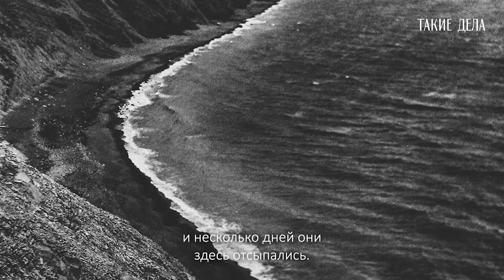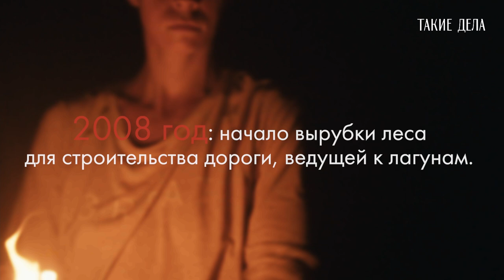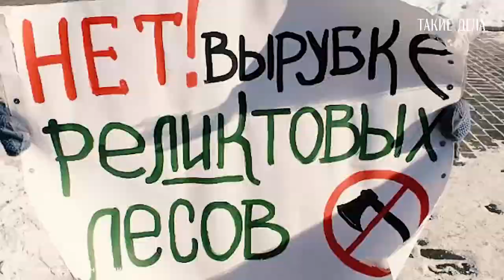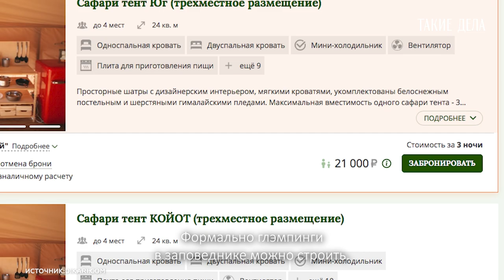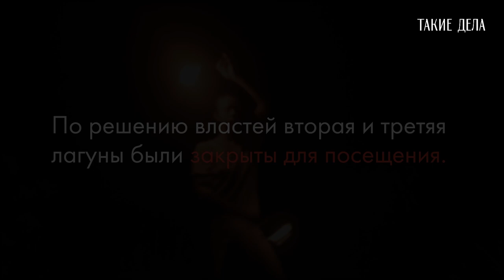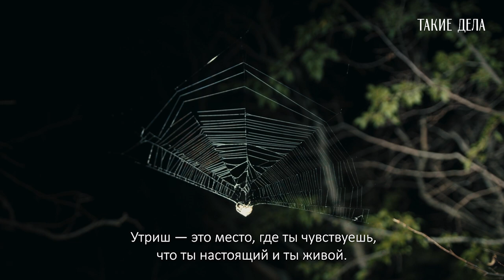Утриш: потерянный рай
Утриш - уникальное место под Анапой на берегу Черного моря. На протяжении долгого времени разные люди свободно приезжали сюда для того, чтобы ощутить единение с природой. Ученые, путешественники, отшельники, «хиппи», «матрасники» и экоактивисты, — всем находилось место под кронами тысячелетних можжевельников.

Летом 2020 года, после страшного пожара, уничтожившего 126 гектар реликтового леса, власти закрыли Утриш для свободного посещения.

Что это было: поджог или несчастный случай? Кому мог быть выгоден подобный ход событий?

Год спустя после пожара «Такие дела» побывали на Утрише. Мы пообщались со старожилами, оставшимися жить здесь в качестве волонтеров, о прошлом, настоящем и возможных перспективах на  будущее этого заповедного места.